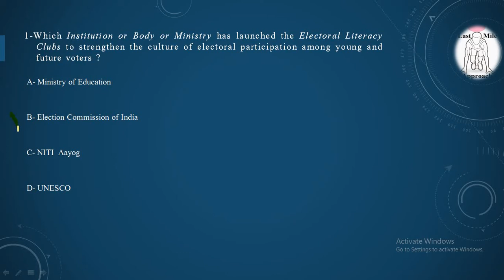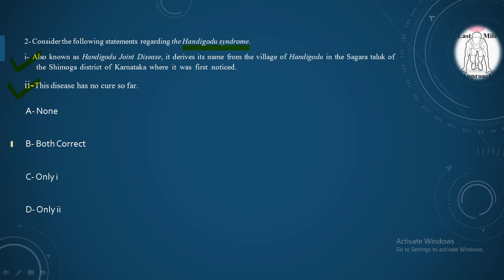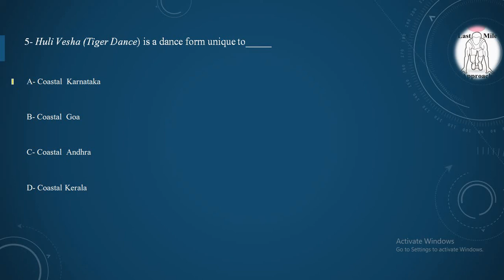16 April, Daily Quiz, Static & Dynamic MCQs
1-Electoral Literacy Clubs
2-Handigodu syndrome
3-Moyar / Mayar River
4-Project  SURE (‘Sustainable Resolution’)
5-Huli Vesha (Tiger Dance)